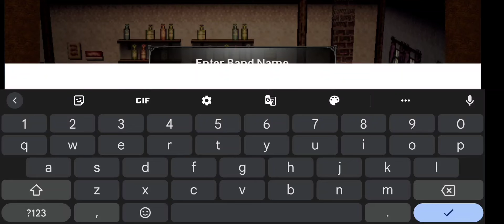Octopath Traveller | Gameplay | First review | Android Game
A new story unfolds in the world of Orsterra! Enjoy high quality graphics, engaging combat, and storytelling akin to OCTOPATH TRAVELER in this prequel optimized for mobile devices.